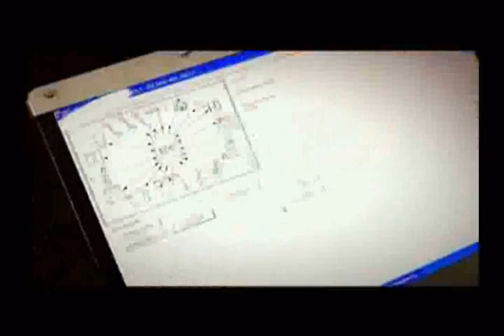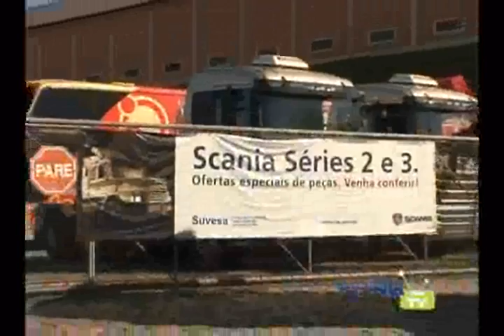Rede Scania na TV - 04/07/2010 - Parte 2.wmv